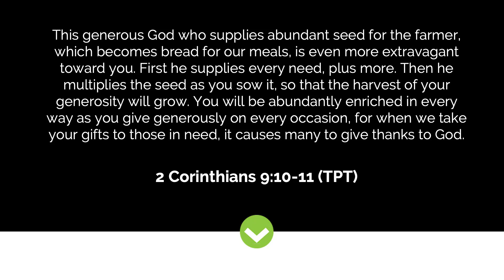Founders Five | July 2, 2023